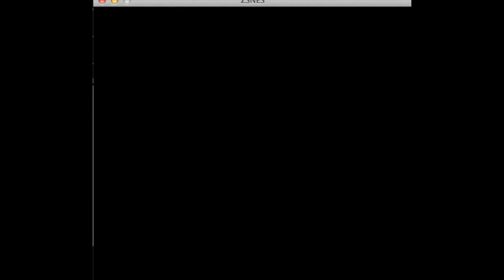BMN: Super Mario World - 3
Tony takes a tantalizing whiff of Donut Plains.